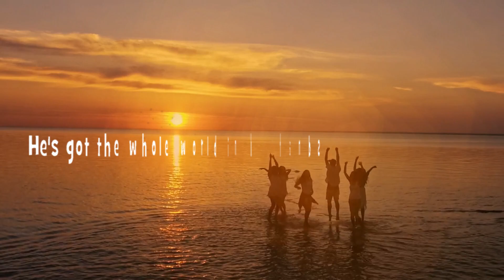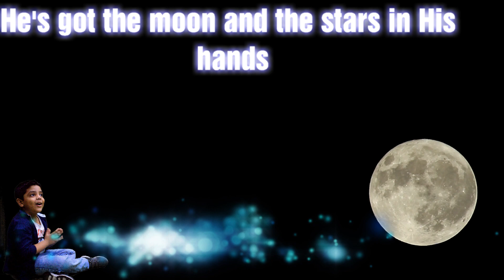He's got the whole world In His Hands| Children Action Song | Sunday School Song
Vocal: Maximus
Music and Video: Music Rangers
Lyrics:

He's got you and me brothers in his hands,
He's got you and me sisters in his hands,

He's got the sun and the rain in his hands,
He's got the moon and the stars in his hands,
He's got the wind and the clouds in his hands,